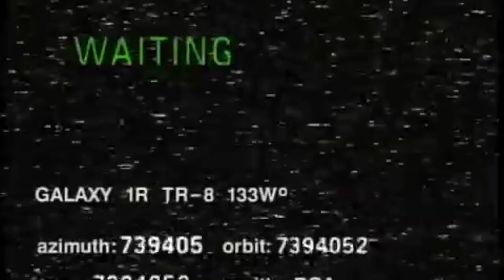Money To Do Ministry?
I received a message today asking for a substantial amount of money so that a church can begin reaching youth. Do you need money to do ministry?

Artist: Tourniquet
Title: Viento Borrascoso
Album: Psycho Surgery